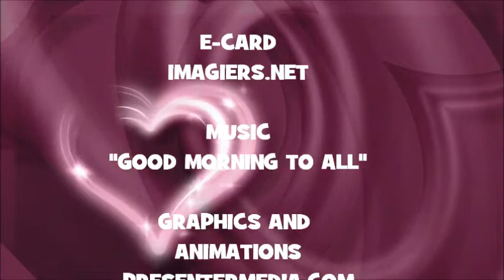¡FELIZ CUMPLEAÑOS ALCIBIADE!